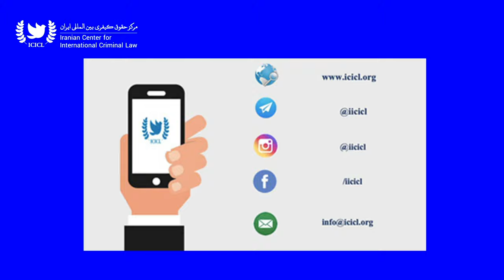Unilateral Sanctions is against Friendly Relations among Sates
By. Prof. William A. Schabas